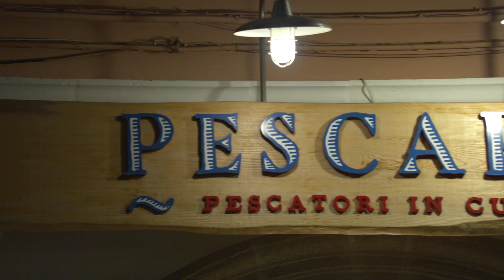Le Vino Ricette di Le Vie del Gusto: Spaghetti aglio olio e peperoncino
Tenute Rubino
Ristorante Pescaria di Polignano a Mare (Ba)